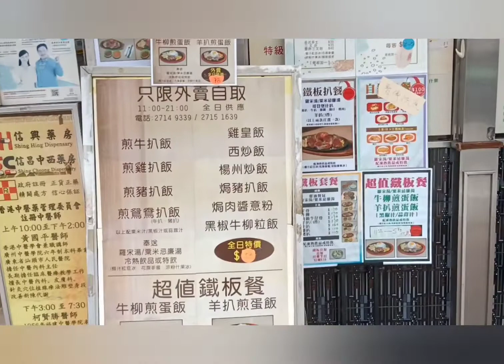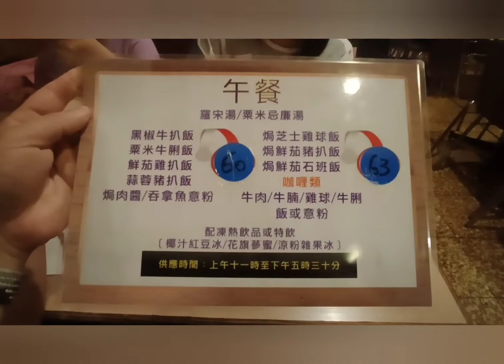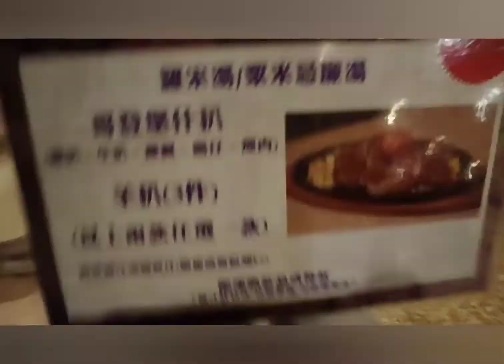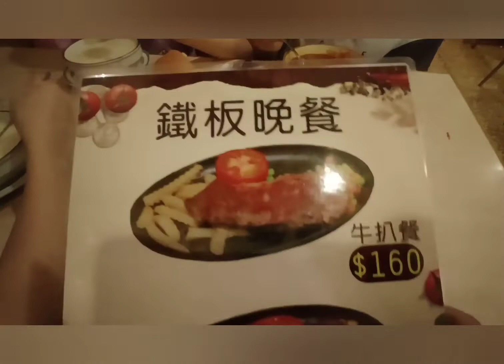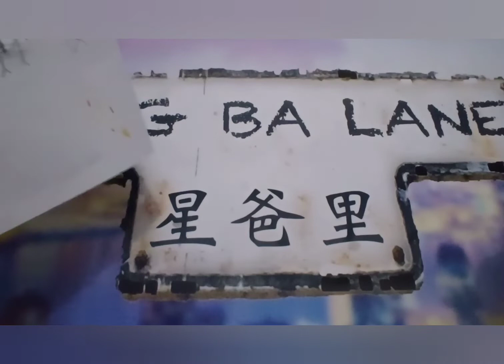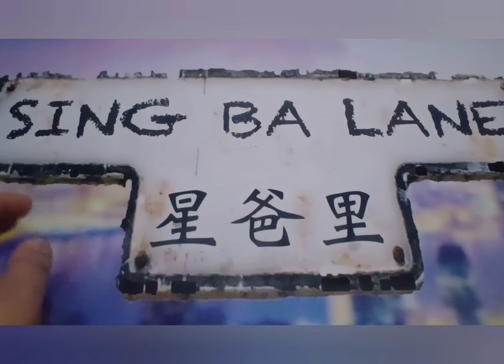父親節快樂,祝各位父親身體健康,好卡常中,片尾有2彩蛋 19/06/2022